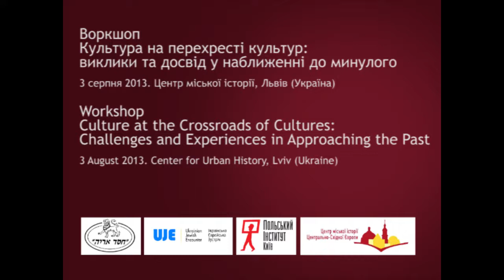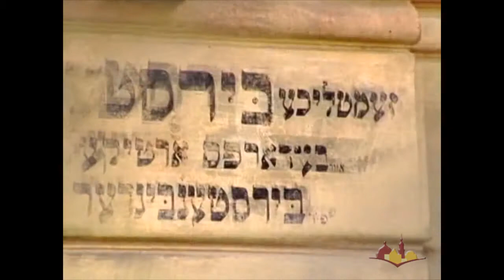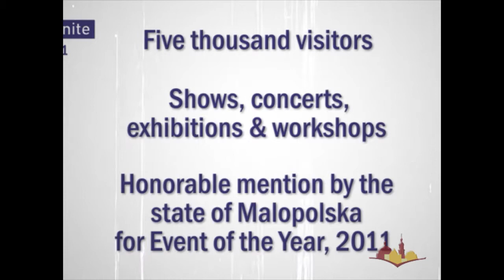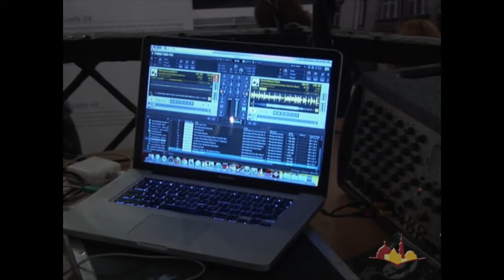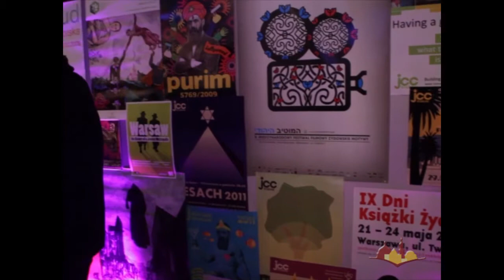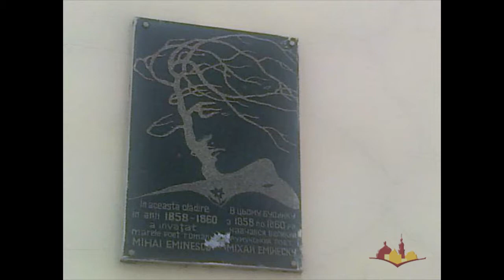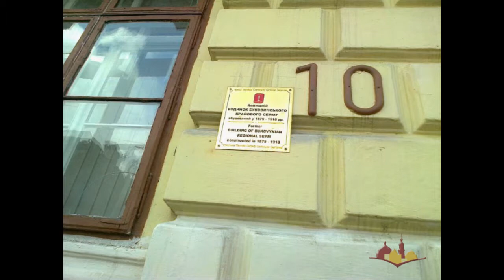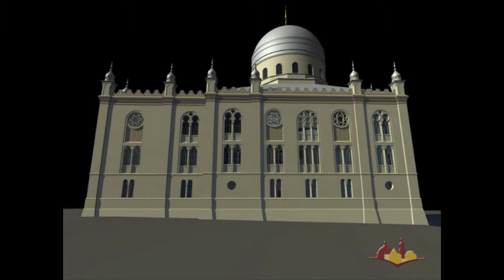Фестивалі: Масова освіта або/ масова вистава?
Воркшоп
Культура на перехресті культур: виклики та досвід у наближенні до минулого
3 серпня 2013. Центр міської історії. Львів

Панель 3. Фестивалі: Масова освіта або/як масова вистава

Доповідачі:
Лілія Шутяк, прес-секретар Фестивалю «Meridian Czernowitz» (Чернівці, Україна)
Моніка Елліот, координатор проекту «7@Nite, Synagogi Nocą» (Краків, Польща)
Ада Діанова, директор фестивалю єврейської культури LvivKlezFest
(Львів, Україна)

Модератор: Анна Сусак  (Центр міської історії)

Panel Three. Festivals: Mass Education or/through Mass Performance

Speakers:
Lilia Shutial, press secretary of  the festival "Meridian Czernowitz" Festival (Chernivtsi, Ukraine).
Monica Elliot, project coordinator "7@Nite, Synagogi Nocą" (Cracow, Poland)
Ada Dianova, director LvivKlezFest of Jewish Culture (Lviv, Ukraine)

Moderator: Anna Susak (Center for Urban History)